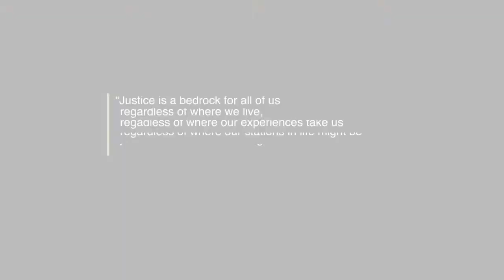chief justice Cheri Beasley investiture Ceremony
On Thursday, March 7, 2019, in Raleigh, N.C.  Judge Cheri Beasley was sworn in as the chief justice of North Carolina's Supreme Court. We had the great opportunity of filming and recap this momentous moment.